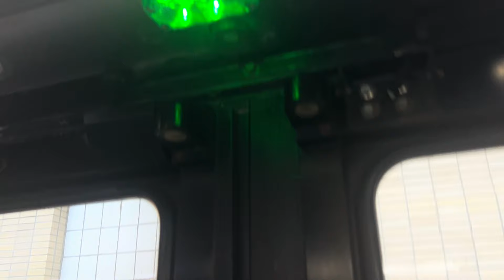CTA Bus Ride 134 Stockton/Lasalle Express From Franklin To Belmont CTA New Flyer DE60LF 2008 #4067